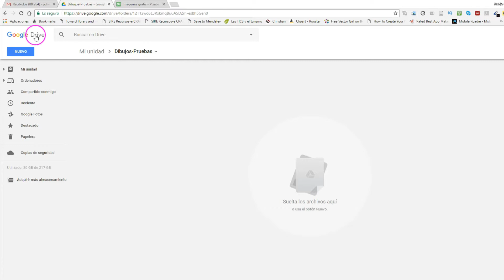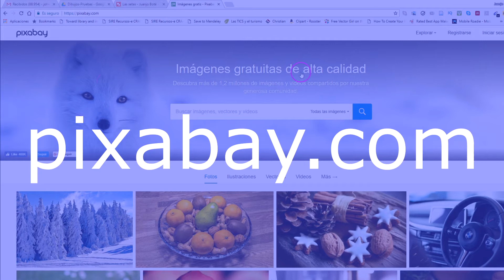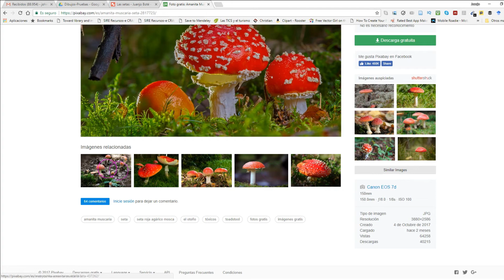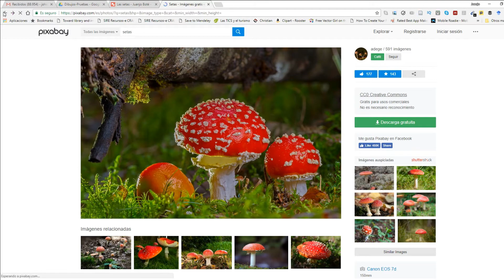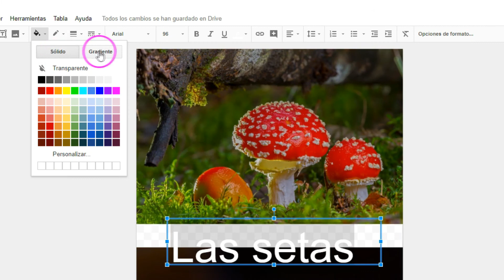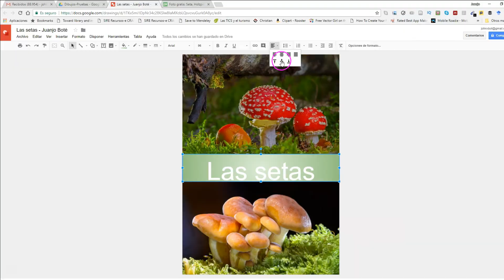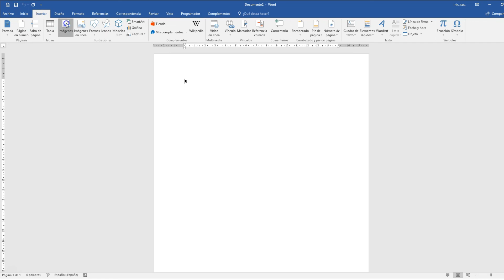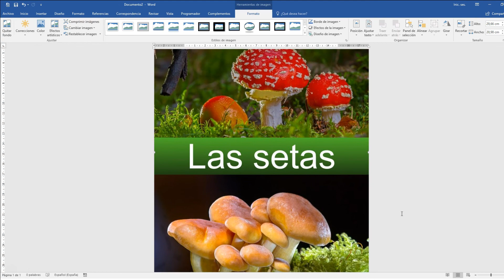Como hacer una portada en Word con Google Dibujo - Tutorial de Word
En este video puedes ver como hacer una portada para Word con la herramienta Google Dibujo.

Juanjo Boté es formador.

twitter: @juanjobote enviar mensaje directo
(enviar mensaje a la página)